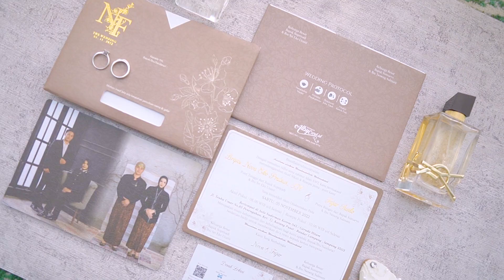WEDDING OF FAJAR & NOVA I GALERIKU GALERIMU